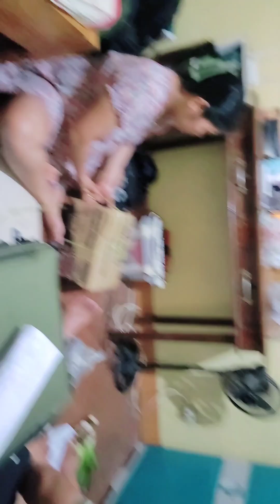Mga daing tinapa ang dala ni Dan kwak kwak pabalik ng hk😁